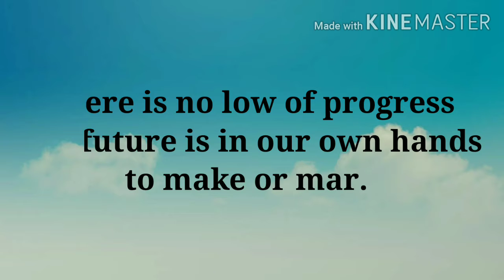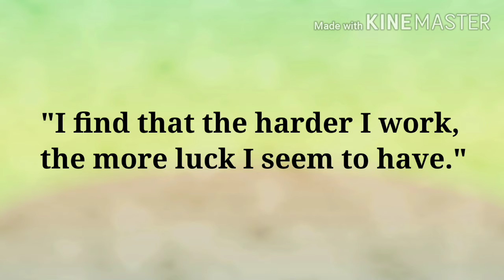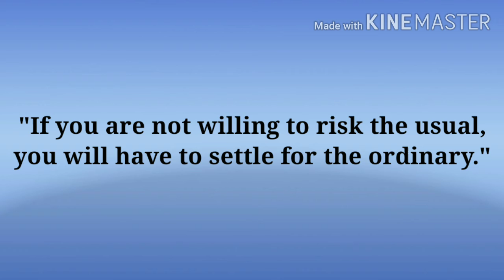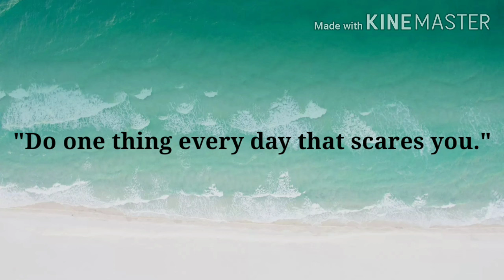Deep thoughts quotes in English.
Motivational Inspirational Thoughts about life & business.

welcome to my new video of deep thoughts. And after watching this video you will able to write a wonderful Motivational speech.

By the help of my video you can write a great speech on Motivation.

if you watch this video then it will help you to increase your personality.

By the help of these thoughts you can Motivat to another person.